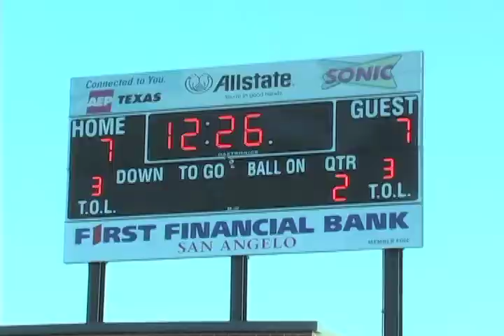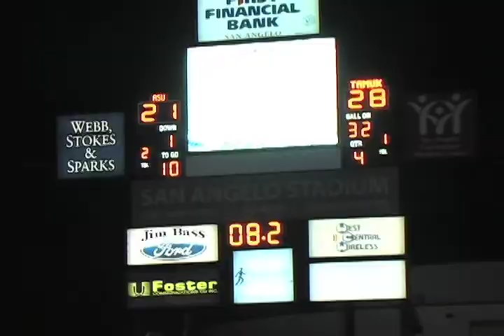Javelinas vs Rams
As Lone Star Conference play continues, the road gets tougher for the Texas A&M Kingsville Javelinas after another close win against division rival Angelo State, 21-28 at San Angelo field.